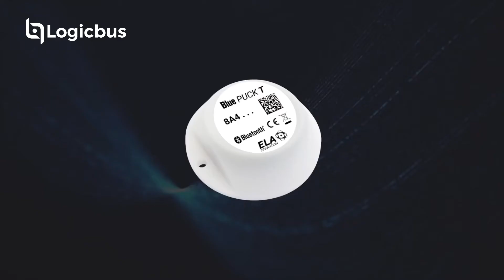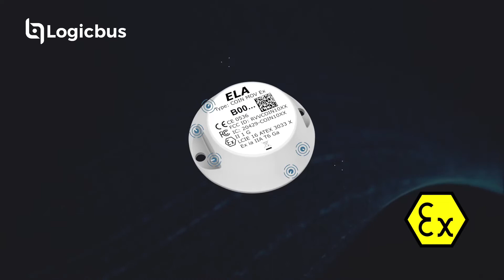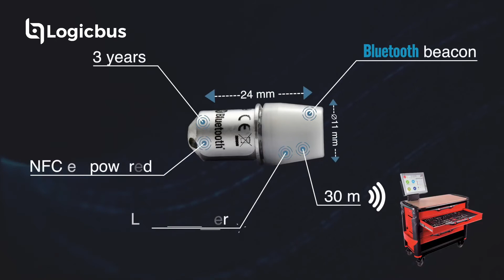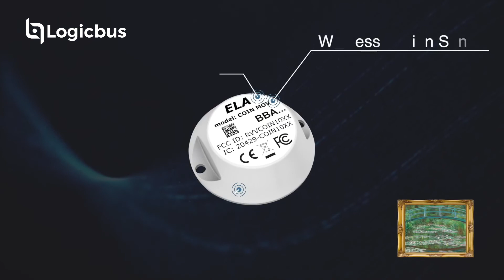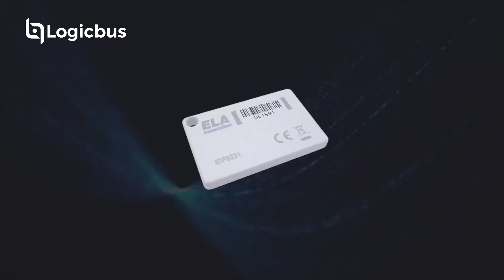Ela Innovation - Identificar - Localizar y Medir en la industria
Ela Innovation: Active RFID y Bluetooth Low Energy, sensores inalámbricos, antenas y lectores de larga distancia con bajo impacto ambiental. Operamos en múltiples áreas industriales, descubra todas nuestras aplicaciones a través de este video de presentación.

¡Adquiere este producto con nosotros!